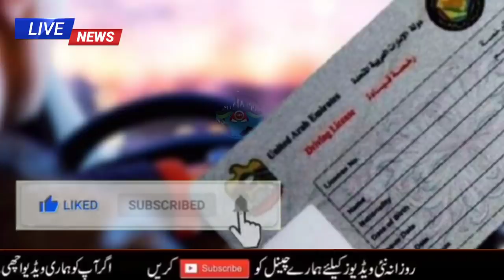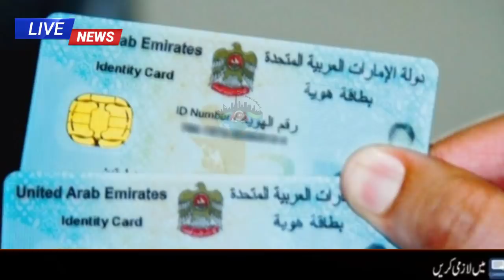UAE News | Uae News Today live | Dubai Update Today